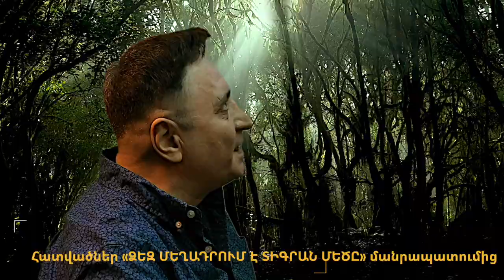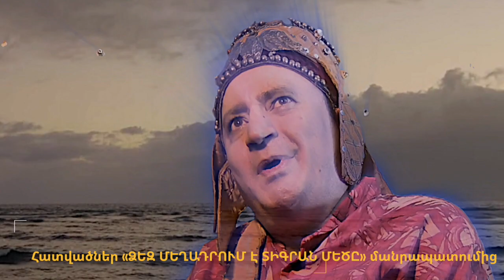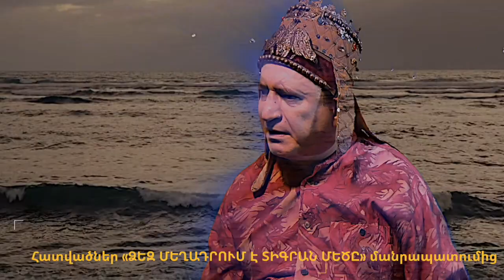ԶՐՈՒՅՑ ՏԻԳՐԱՆ ՄԵԾԻ ՀԵՏ (հատվածներ)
Ամբողջությամբ դիտել այստեղ